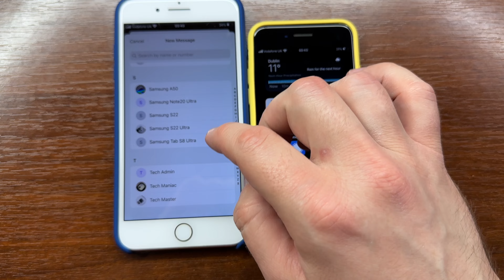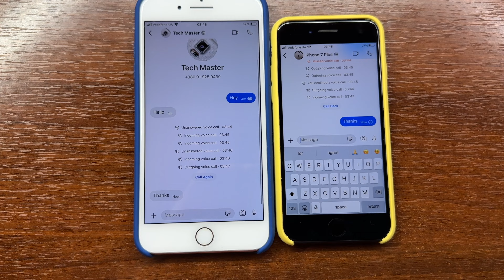iPhone 7 Plus vs iPhone 7 Signal Messenger App Incoming vs Outgoing Calls (Calling Each Other)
iPhone 7 Plus vs iPhone 7 Signal Messenger App Incoming vs Outgoing Calls. Two iPhones call each other via the same app.